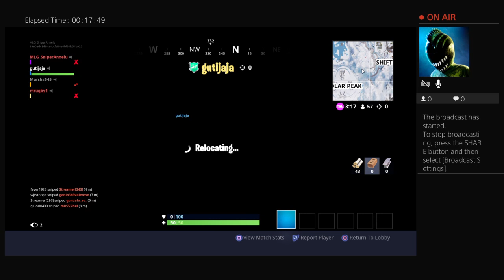Trying to get my 6th solo squad victory royale